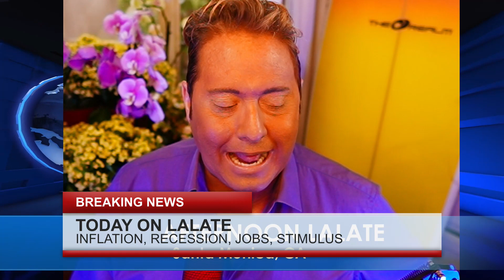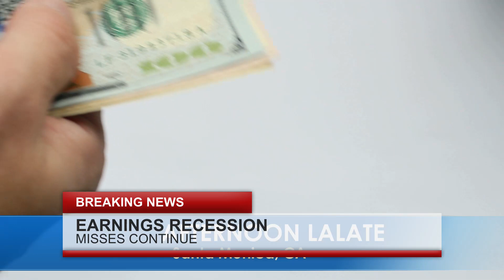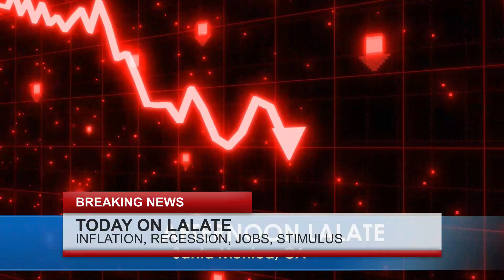JUST PASSED!! NEW FOURTH STIMULUS CHECKS DEPOSIT TODAY 🌞 HOME 🏠 NOON 🌞 FINANCIAL NEWS🌊🏦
🌊 NOON LALATE 🌊8/3/2023 🌞 🌞 GREAT NEWS🦅 JUST PASSED!! NEW FOURTH STIMULUS CHECKS DEPOSIT TODAY 🌞 HOME 🏠 NOON 🌞 FINANCIAL NEWS🌊🏦 💜 JOIN as a Member | ☑️ SUBSCRIBE | 📬 LALATE ALERTS | Fourth Stimulus Check Update Today 2021 | Fifth Stimulus Check | Multiple Monthly Stimulus Check Update | $1400 Third Stimulus Check & Third Stimulus Package Update 2021 | Second Stimulus Check & Second Stimulus Check Update 2020 | $10,000 EIDL GRANT CARES ACT 2020 | $2,000 CASH ACT 2020 | $2400 ($200/month) SSI SSDI SA VA RB Bill 2021 | $50,000 Student Loan Debt Forgiveness Bill 2021 | National and Sports News 2021 | Also covered: PUA, FPUC, LWA, EIDL, UI, Hazard Pay. | Fourth Stimulus Check Update and stimulus package update and stimulus check 4 update and fourth stimulus package and stimulus check update | $3600 $3000 Child Stimulus Check | $1400 Paid Sick Leave | $1500 Earned Income Tax Credit | $5,000 EIDL Check. || JUST PASSED!! NEW FOURTH STIMULUS CHECKS DEPOSIT TODAY 🌞 HOME 🏠 NOON 🌞 FINANCIAL NEWS🌊🏦